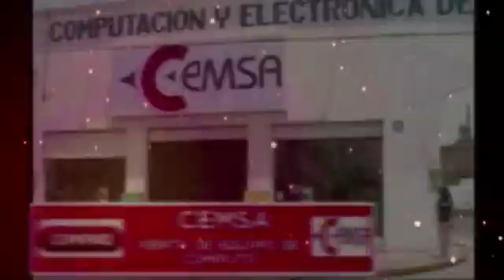NELLY VALENCIA Y ARACELI GARCIA PRESIDENTA DEL DIF CANTANDO UNA CANCIÓN DE JUAN GABRIEL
NELLY VALENCIA Y ARACELI GARCIA PRESIDENTA DEL DIF CANTANDO UNA CANCIÓN DE JUAN GABRIEL, NO CUENTO CON DERECHO DE AUTOR DE LA MUSICA, SIN FINES DE LUCRO